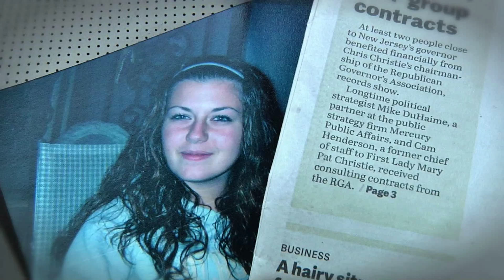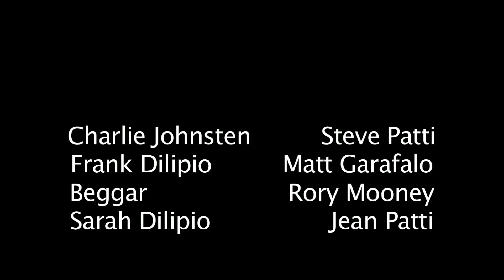Liber de Morte (Award Winning Short Film)